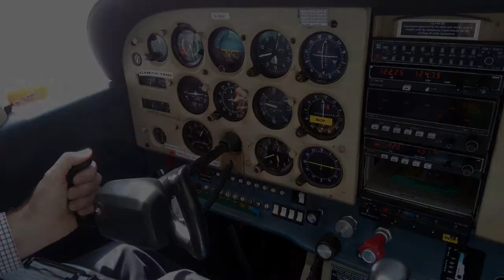Still Photos from Flight on 01.07.17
A selection of the photos we took during a flight on 01.07.17.

The aircraft was G-BOIL, a Cessna 172 from LAC Flying School at Barton.

I have deliberately not put a caption for every photo.  The route was Barton, Warrington, LLR, Newport, Shobdon.

On the return leg we routed Welshpool, Bala, Snowdon, Abergele, North Wales coast, Point of Ayr then a very helpful Liverpool ATC gave us WAL (i.e. the Wallasey VOR) and north of the M62 direct to Barton.